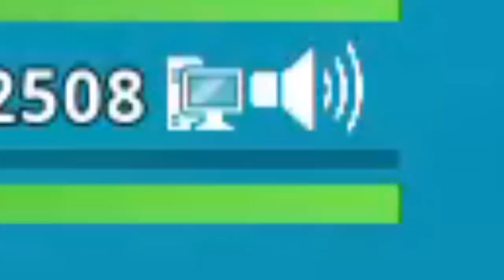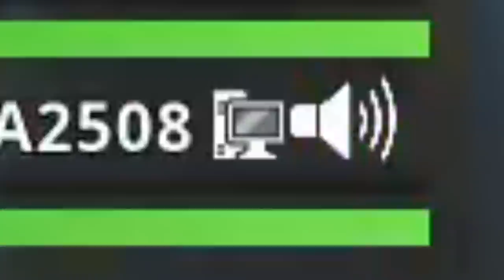🤣TROLLEO a NIÑO Diciendo que SE SUICIDE para ser HACKER en Fortnite y paso esto...*EPIC TROLLEO* 😱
👉Ponte mi código en la Tienda de Fortnite y entras en el Sorteo de una Cuenta Exclusiva (Cada compra 5 punto Extra)

🎁Sorteo Pavos🎁 Para participar:
-Activar la campanita
-Compartir el vídeo con 20 personas
-Comentar
-Seguirme en Instagram y Twitter!

👉Si alguien se hace PATROCINADOR tendra ventajas y podra jugar conmigo en todo momento!

- Tenerme agregado en Play o Epic Games.
- No te afecta el modo lento en el chat.
- Nombre en verde en el chat.
-Juegas en los 1vs1 contra suscriptores!
-Directos exclusivos para jugar juntos!